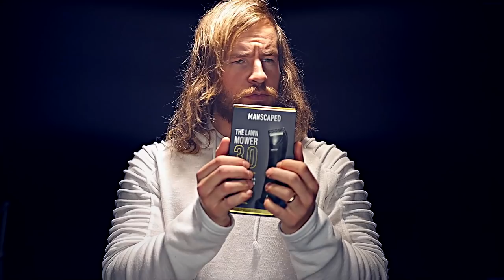Ultra Fast RAW Beard TRIMMER Sounds 💈ASMR💈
"Buzz droids!"

My ASMR Upload Schedule: 🔔
►Sundays: 8:00pm (GMT)

FRED 🙌🏻